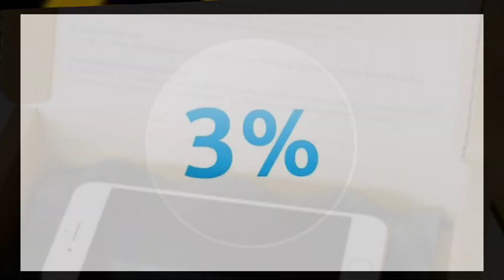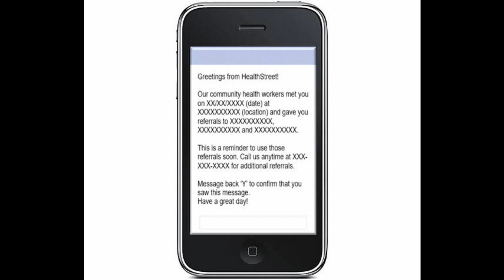Top 7 Amazing Random Tech Facts !! Weekly Specials !! iPhone 14 !! Ghost Apple !! Bubble Wrap !!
Hi Guys !!